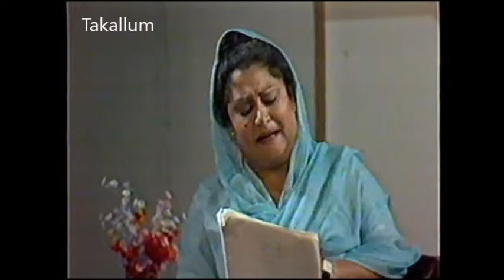aap ki araa-4-show time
Durdana Butt and Humaira zaheer in showtime